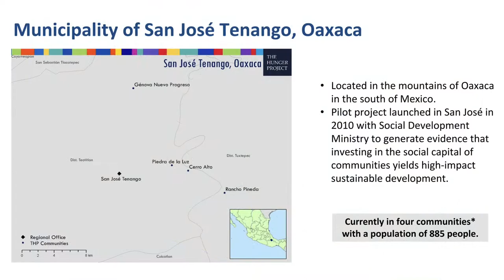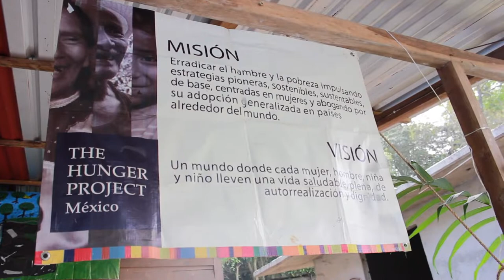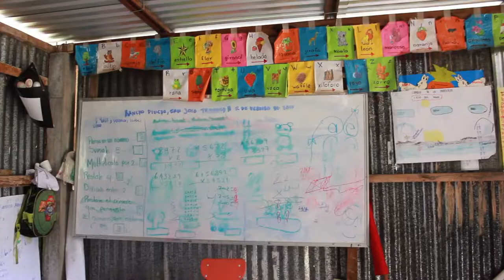The Hunger Project Mexico - San José Tenango, Oaxaca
Foster Indigenous Women's Political Participation at San José Tenango, Oaxaca.
Our THP -Mexico, Gender-focused Community-led Development strategy,  seeks for indigenous women and men in 11 communities, to achieve a full, healthy and self-fulfilling life; unleashing his leadership, his abilities and his power.

For the communities to achieve self reliance, a key component is enabling indigenous women's leadership and an equal social, economic and political participation in their communities and municipalities.

Be our partner on the "Path to self-reliance".